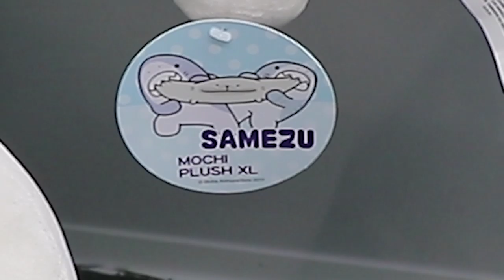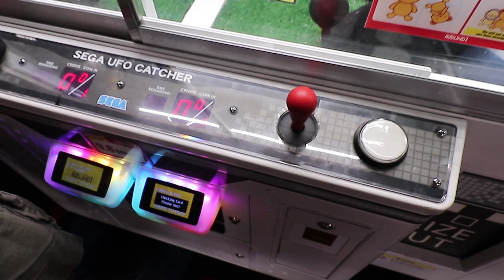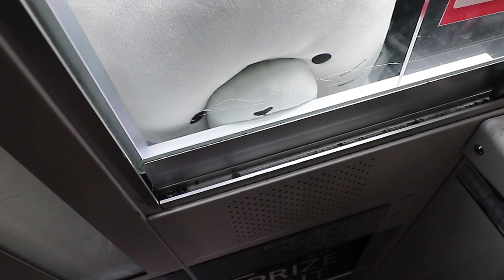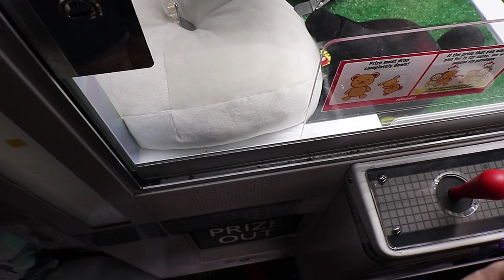Sharks in the Round 1 UFO Catcher! Playing for Samezu Mochi Plush!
Round 1 UFO Catchers have NEW Shark and Seal prizes! These GIANT Mochi plushies are so cute and awesome that we have to win them ALL! Come join us and see how we win the UFO Catcher prizes here and if we keep our sanity at the same time! Let''s go have some fun and play!